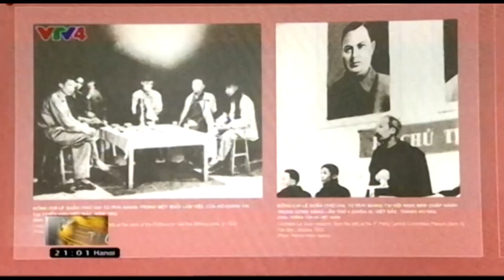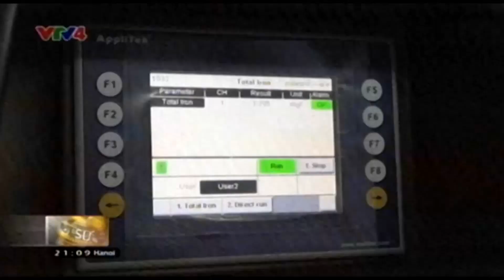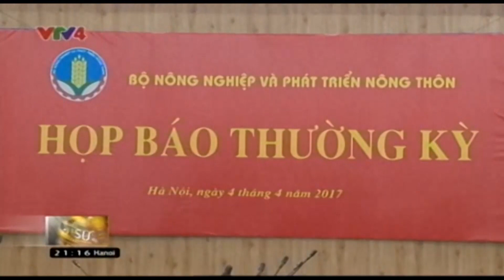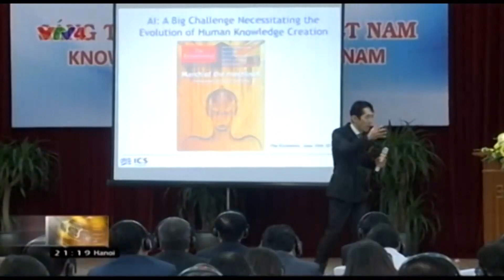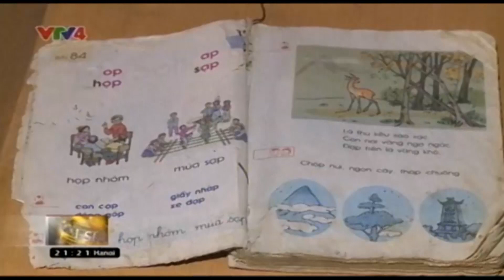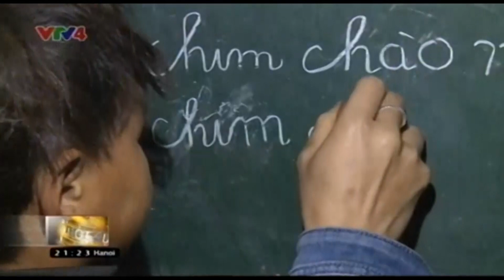Bản tin thời sự Tiếng Việt 21h - 05/04/2017